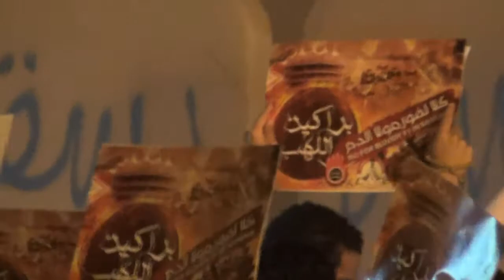bahrain قرية القُرية مسيرة نداءات الغضب 16 أبريل 2013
البحرين - قرية القُريّة: خرج أهالي قرية القُريّة في مسيرة حاشدة بمشاركة آباء الشهداء ونشطاء تحت شعار "نداءات الغضب" بقرع الطبول واعلان النفير العام، استعداداً لتنفيذ الاستحقاق الميداني القادم براكين_اللهب ، تلبية لنداء إئتلاف شباب ثورة 14 فبراير 16 أبريل 2013
Bahrain - Village Village: exited the village of the village in a mass rally with the participation of parents of martyrs and activists under the banner of "Shouts of rage" beating the drums and the announcement of the horn year, in preparation for the implementation of accrual field next # volcanoes _ flame, in response to the call of the coalition of youth revolution of February 14, 16 April 2013